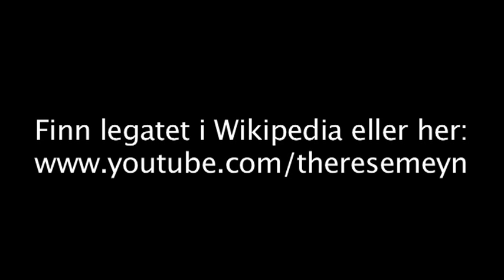Frk. Therese Meyns Legat - Kari Diesen (II) - Kåre Grøttum - Halvveis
For Norwegians only: Remember that we support entertainment and also give money to poor elderly people who want a new radio or TV. The Therese Meyn Foundation is for the elderly in Oslo and Akershus, Norway. More in Wikipedia (Norwegian):

Norsk: Videoen viser Kari Diesen (II) som opptrer for de eldre, støttet av Frk. Therese Meyns Legat. Vil du glede de eldre med en opptreden? Meld din interesse! Ja, eller les mer på hjemmesiden:

Legatet vil gjerne ha flere interessenter som ber om penger til radioer, TV`er eller (aller helst) til kulturtilbud og arrangementer for eldre og pensjonister i Oslo og Akershus! Søknadsfristen er 15. mai hvert år.

Recording date: October 3 2010.
Recording location: Fram helserehab, Rykkinn, Norway.
Recorded performers: Kari Diesen and Kåre Grøttum.